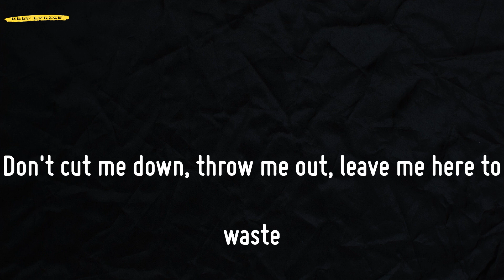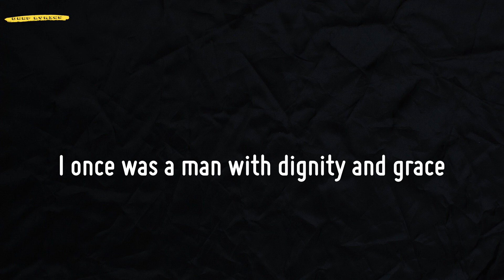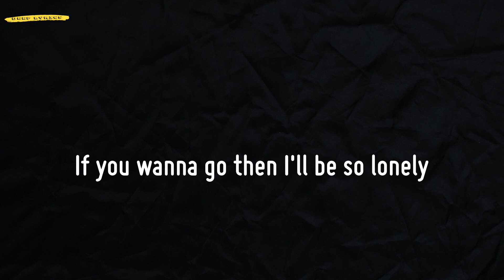Let Me Down Slowly (Lyrics) - Alec Benjamin